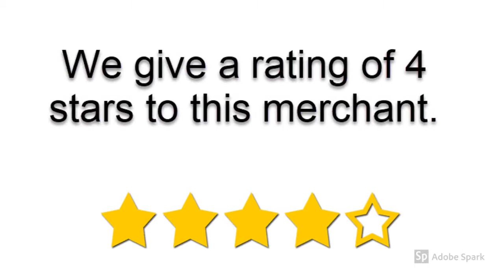The Language Of Attraction Review | Is The Language Of Attraction Good?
the language of attraction matt artisan download
language of the law of attraction
language of attraction question game